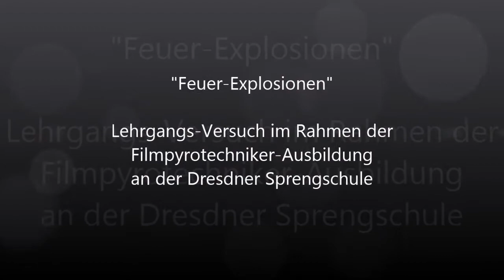Feuer Explosionen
Praxis-Ausbildung im Rahmen des Filmpyrotechniker-Lehrgangs 2018 an der Dresdner Sprengschule. Weitere Informationen zu den Lehrgängen gibt es